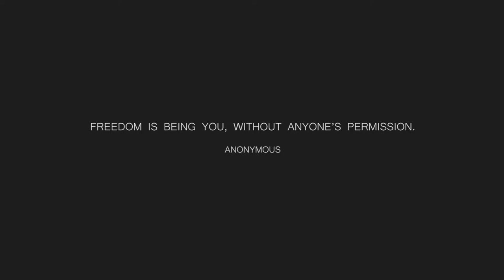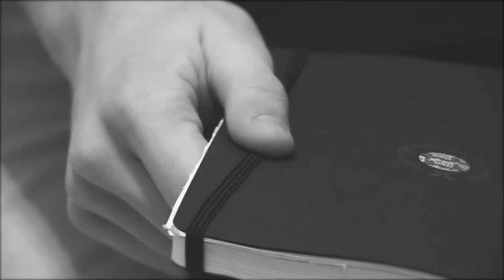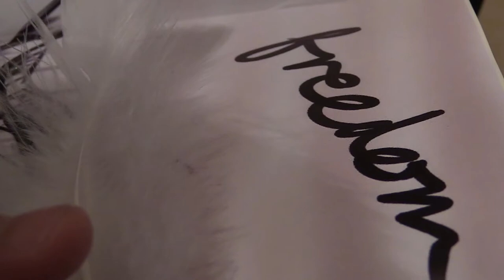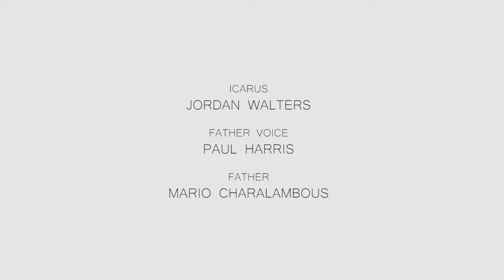ICARUS - SHORT FILM